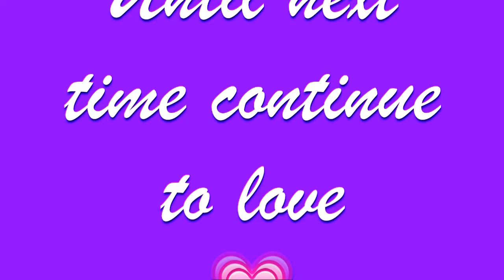Why Love is Disappearing Amongst Us Especially we Africans - Kate Iroegbu Talkshow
Enough is Enough lets deal with it.